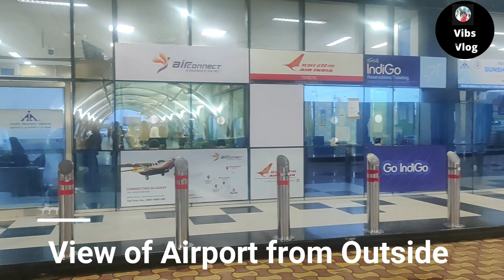Surat Airport New Terminal and New Look - Surat Airport Complete Tour - Inside and Outside View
Today I am taking you on a complete tour of Surat Airport. A new terminal is also under construction. Watch the complete video to have a good look of Surat Airport.

About Me :- 🥢

✔ I have passion for travelling and vlogging. I have travelled more than 18 countries over the years. But only since last year I have started vlogging. Initially I did not have idea how to make vlog videos but now after watching videos of successful vloggers and after gaining some experience I have decided to make frequent informative videos. With the time I hope that my video quality will also improve. I am also a Tennis player and long distance runner. I will provide my viewers regular videos from different locations.